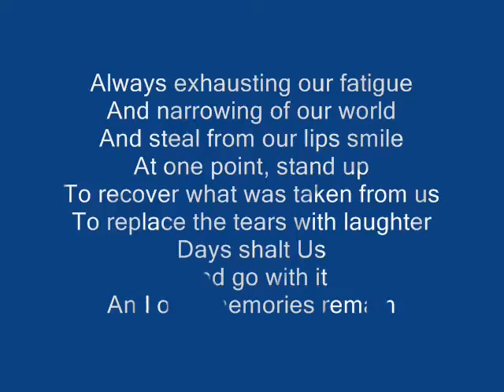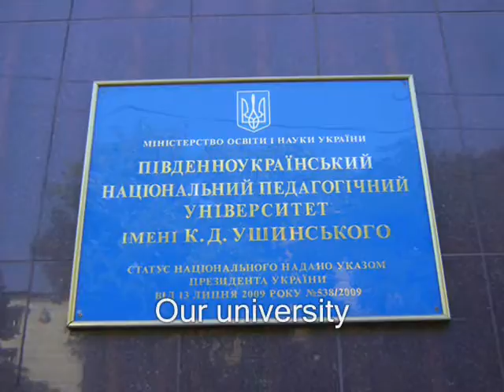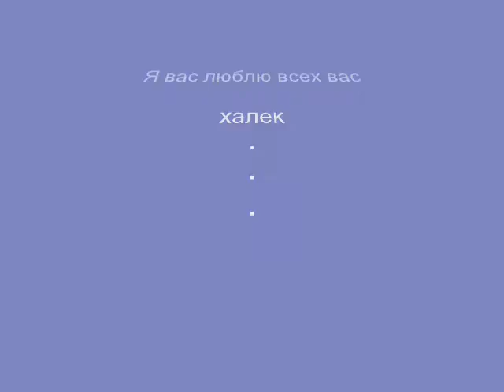ALEK IN ODESSA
ODESSA-UKRAINE